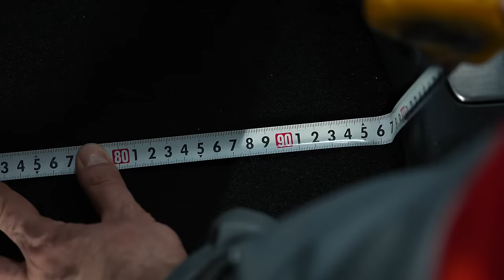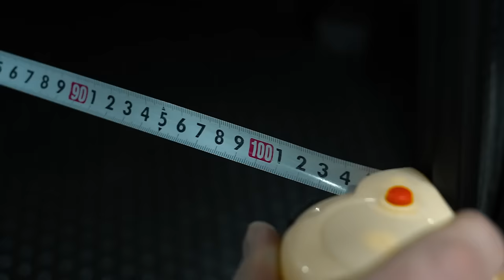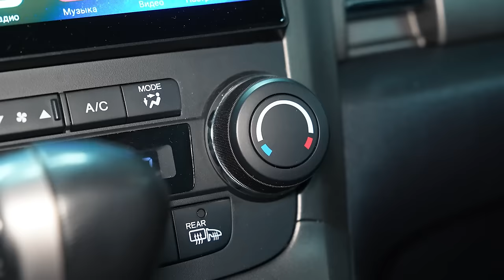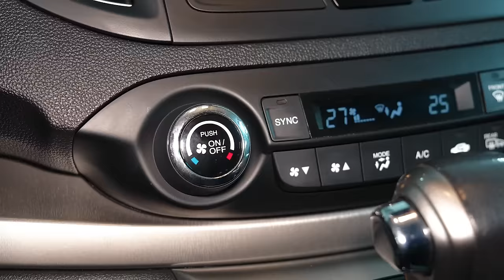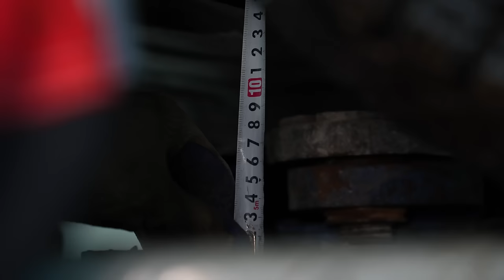Какой кузов удачнее? | Сравниваем Honda CR-V III и IV генерации капот к капоту.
Друзья, всем привет! Сегодняшнее видео посвящено решению дилеммы - стоит ли брать старый кузов по верху рынка, когда можно за те же деньги купить следующий более новый, пусть и хуже по состоянию. Об основных плюсах третьего и четвертого поколения легендарного кроссовера от Хонда в нашем сегодняшнем обзоре.

★ Продажа Авто
★ Покупка Авто